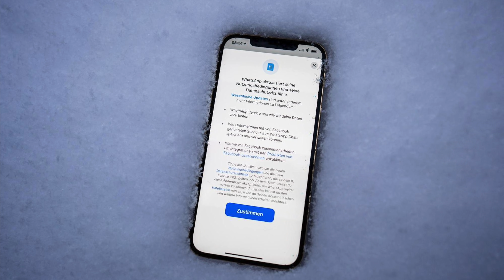iFrickNews 18 - Bye Bye WhatsApp: Das sind die wichtigsten Alternativen - Trump offline genommen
In den iFrickNews dieser Woche zeige ich 4 mögliche Alternativen zu WhatsApp. Wer keine Lust auf die neuen Nutzungsbedingungen von WhatsApp hat sollte sich unter anderem die Schweizer Alternative Threema anschauen. Aber auch Signal ist sicher und gut. Warum Telegram aber keine Alternative ist erkläre ich ebenfalls im Video.

Inhaltsverzeichnis:
0:00 Begrüssung
1:24 WhatsApp passt seine Nutzungsbedingungen an
4:06 iMessage für Apple Nutzer
6:06 Threema die sichere Alternative aus der Schweiz
7:45 Signal ist gratis
9:16 Telegram ist keine Alternative
13:03 Problem Erreichbarkeit ohne WhatsApp
15:49 Trump geht offline
22:49 Galaxy S21 Keynote am 14. Januar